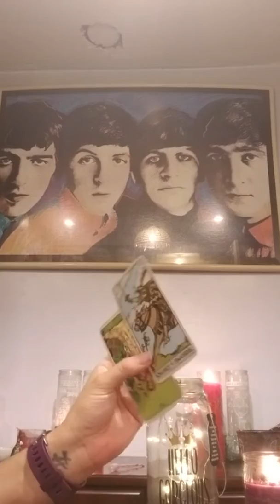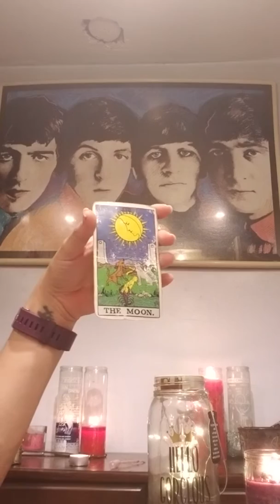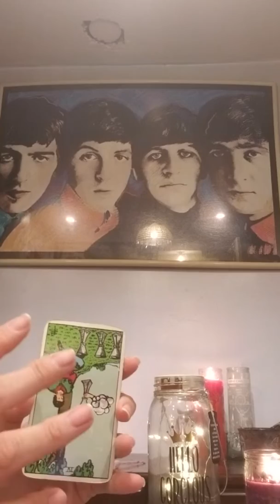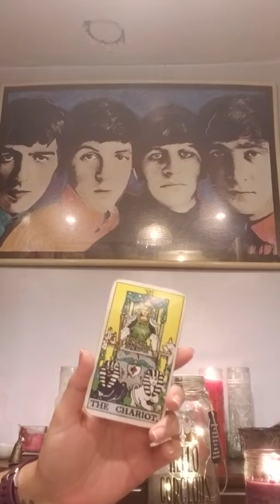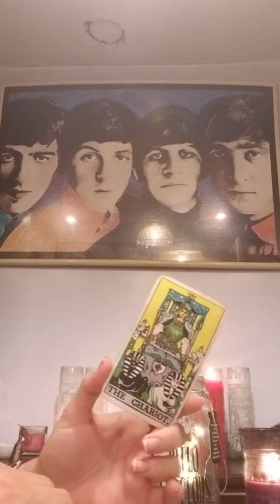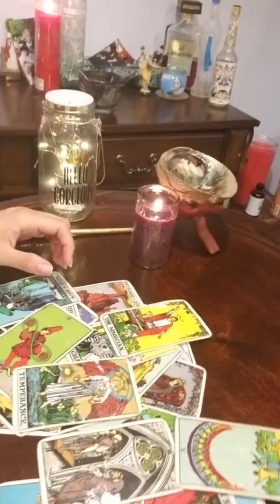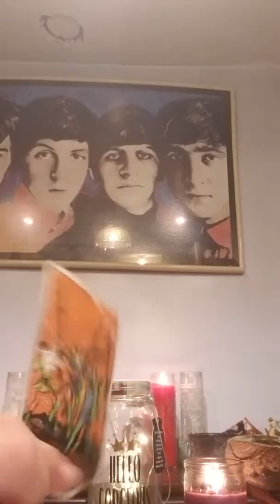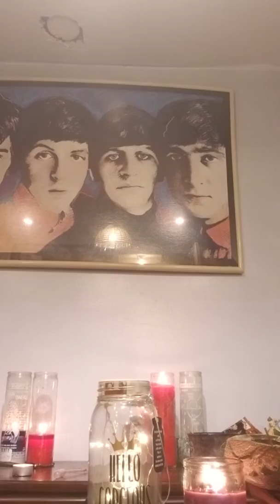Gemini Tarot Reading Love August 2018